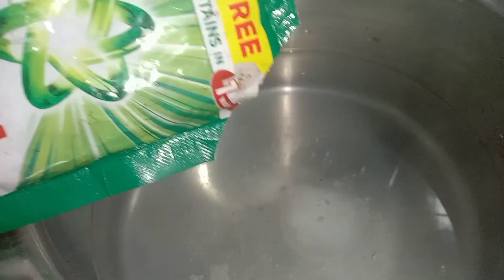ഇതറിയാതെ എത്രയോ കിച്ചൻ ടവ്വൽ ഇങ്ങനെ ഉപയോഗിച്ചു/ Amazing Ideas/Tips and tricks/New ideas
eliye thurathan
eliye odikkan
rat killing
rat
how to kill rat
eliye ozhivakkan
eli keni
thorappane pidikkan
how to trap rat
easy rat killing tips

how to kill rats
how to kill rats with baking soda
how to kill rats at home
how to kill rats without poison
how to kill rats fast
how to kill rat in house
how to kill rat with baking soda
how to kill rat at home
how to kill rat at home naturally
how to kill rat at home with salt
how to kill rats and mice
how to kill rats at home remedy
how to kill a rat
how to kill a rat fast
how to kill a rat humanely
how to kill a rat without poison
how to kill a rat with baking soda
how to humanely kill a rat
how to kill rats baking soda
how to kill big rats
how to kill a big rat
how to kill rats easy

small kitchen tips and tricks
kitchen tricks and hacks
tips and tricks of my kitchen
best kitchen tips and tricks
easy ways to make your kitchen look better
best kitchen tips
tips and tricks in the kitchen
cooking tips and tricks for beginners
kitchen tips and hacks
best kitchen hacks video
amazing tips and tricks
amazing excel tips and tricks
amazing tips
amazing cooking tips
amazing magic tricks and how to do them
interesting tips and tricks
tips and tricks for life
kitchen hacks
small kitchen hacks
kitchen hacks and tricks
kitchen hacks amazing

moneysavingkitche tips and tricks
money saving kitchen tips
money saving cooking tips
saving money in the kitchen
kitchen money saving tips
how to save money in the kitchen
kitchen time saving tips
money saving tips around the house

how to save time in the kitchen
viral kitchen tips and tricks
viral kitchen hacks
viral cooking videos